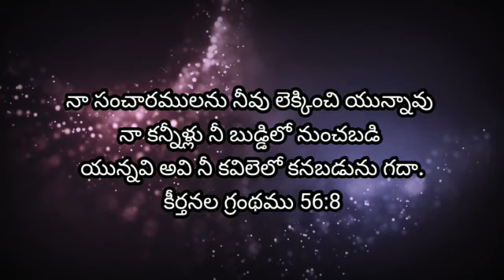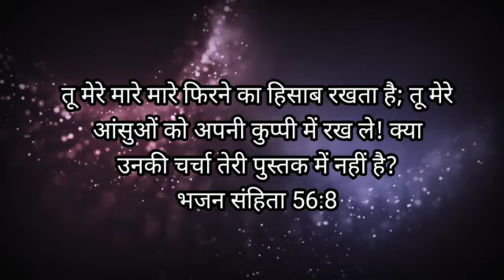20th Jan'24 Today God's Promise || ఈరోజు దేవుని వాగ్దానం || आज परमेश्वर का वादा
Today God's Promise || ఈరోజు దేవుని వాగ్దానం || आज परमेश्वर का वादा